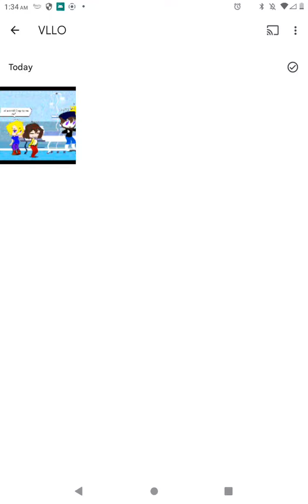my first Gacha glitch edit